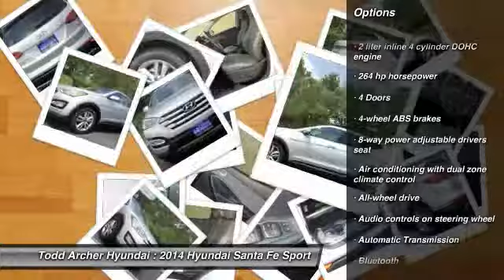2014 Hyundai Santa Fe Sport Bellevue and Omaha, NE H40400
Todd Archer Hyundai has been serving Omaha and the Bellevue NE communities since 2006. We offer New and Used Hyundai cars. Come in and visit us today.

Todd Archer Hyundai | Omaha Hyundai Dealership in Bellevue NE
2014 Hyundai Santa Fe Sport  - $34829

Feast your eyes upon the groundbreaking and incredibly stylish 2014 Santa Fe Sport 2.0T AWD shown here in Moonstone Silver. Designed to exhibit the power and strength of nature the exterior offers both an aerodynamic and innovative approach that leaves it's competitors looking bland and uninspired. Under the hood you will find a 2.0 Liter Twin-Scroll Turbocharged 4 Cylinder that provides a whopping 264 horsepower while delivering up to 24mpg! This is made possible with the use of Santa Fe's smooth-shifting 6-speed automatic transmission that features an Active ECO system. Visually the exterior provides you with 19-inch Hyper Silver alloy wheels fog lights projector beam headlights w/LED accents twin-tip chrome exhaust and of course the chrome accented front grille featuring the stylish Hyundai badge. Step inside the well-appointed cabin and you'll find features such as a proximity key w/push button start a power drivers seat w/lumbar support heated front seats and a leather-wrapped steering wheel and shift knob. The Santa Fe Sport features brilliant safety features both inside and out. With seven airbags HillStart Assist and a Vehicle Stability Management System your safety will never be taken for granted. Now is the time to start standing out in the sea of CUV's with your new Santa Fe Sport.